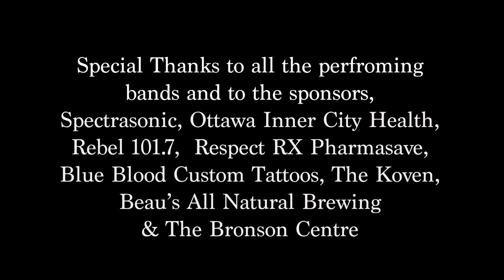Needle in a Haystack (Live) - Tyler Hay Memorial Concert (2019)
Cody’s performance of “Needle in a Haystack” live at the Bronson Centre for Tyler Hay’s memorial concert, April 14 2019.

Rest easy, brother.